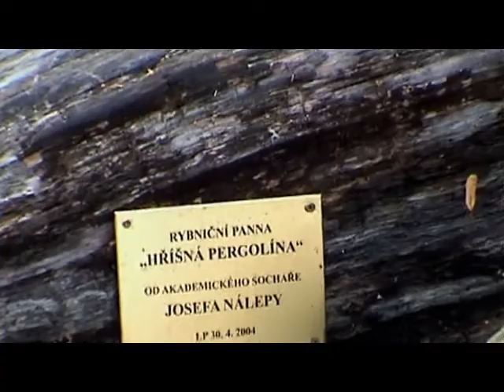Chlum u Třeboně - srpen 2010